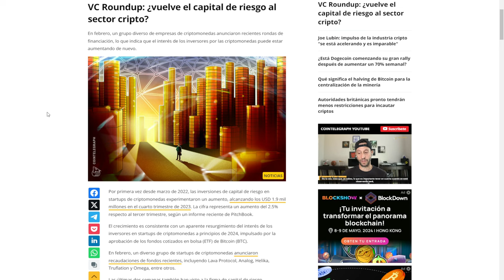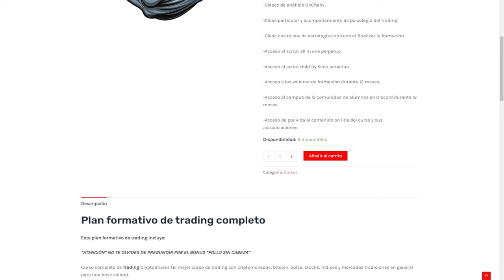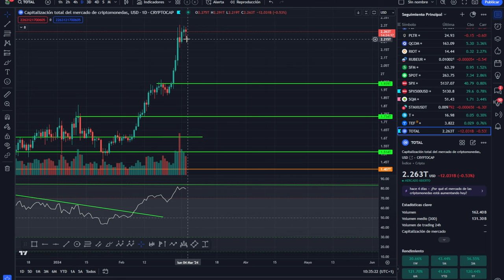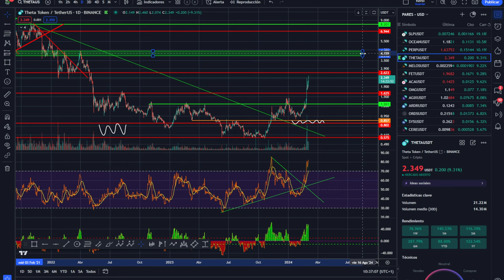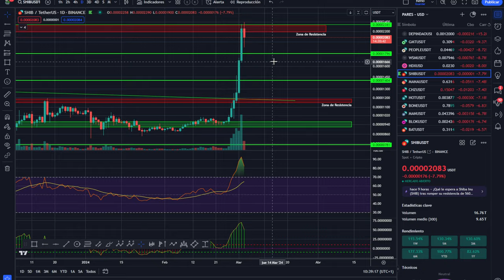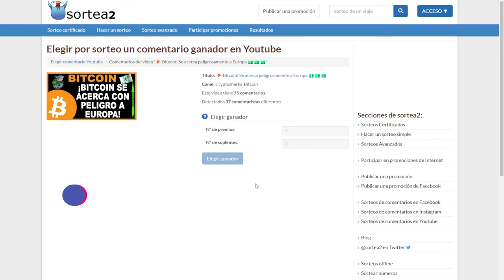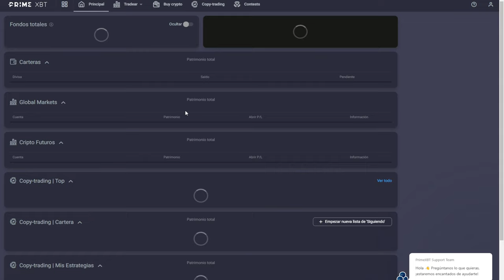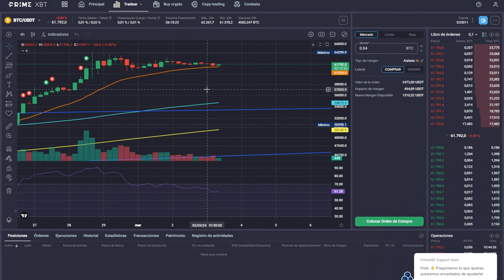💥 BITCOIN! 💵 BRUTAL, BAJA EL RIESGO Y SE APUNTAN ESTOS INVERSORES 💥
LINK NODECHARTS aprende análisis onchain con la mejor herramienta, formación gratis + membresía:
BITCOIN BAJA EL RIESGO Y SE APUNTAN ESTOS INVERSORES
APRENDE A GESTIONAR TU CARTERA RENTABLE Y EFICIENTE: